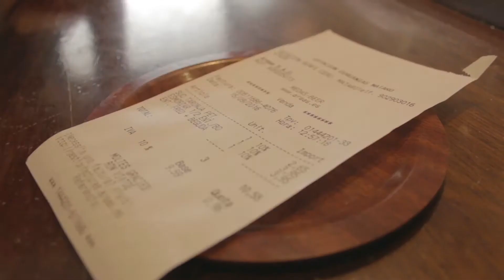BCN: STREET HARMONIES, Capitulo 1 - "AVUI PUGEM AL TREN"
Existe un grupo de músicos que no buscan grandes éxitos, trofeos o focos deslumbrantes. Son artistas para quienes la sala de ensayo, la oficina y el escenario son uno: la calle.

Quizas pensamos que son pobres, locos o vagabundos. O quizas han elegido la total libertad de crear por encima de las exigencias sofocantes del negocio. Lo cierto es que no necesitan plan de marketing, ni paginas web, ni contratos. Solo a ti, espectador accidental e anónimo, para compartir un momento.

Hace unos meses subimos al tren a tocar. Y ahora, por primera vez en nuestras vidas, vivimos de la música, nuestro arte. Queremos agradecer profundamente todos los pasajeros y artistas del tren por sus sonrisas y muestras de apoyo. Gracias.

En la serie BCN: STREET HARMONIES retratamos varios artistas de nuestras calles. Hasta la próxima!

BCN: STREET HARMONIES, Capítol 1 - "AVUI PUGEM AL TREN"

Existeix un grup de músics que no busquen grans èxits, trofeus o focus enlluernadors. Son artistes pels que les sales d´assaig, l' oficina i l´escenari son nomes un: el carrer.

Potser pensem que son pobres, bojos o vagabunds. O potser han escollit la total llibertat de crear per sobre de les exigències sofocants del negoci. Lo ben cert es que no necessiten pla de màrketing, ni pàgines web, ni contractes. Nomès a tu, espectador accidental i anònim, per compartir un moment.

Fa uns mesos vam pujar al tren a tocar. I ara, per primera vegada a les nostres vides, vivim de la música, el nostre art. Volem agraïr profundament a tots els passatgers i artistes del tren pels seus somriures i mostres de suport. Gràcies.

A la serie BCN: STREET HARMONIES retratem diversos artistes dels nostres carrers. Fins la propera!